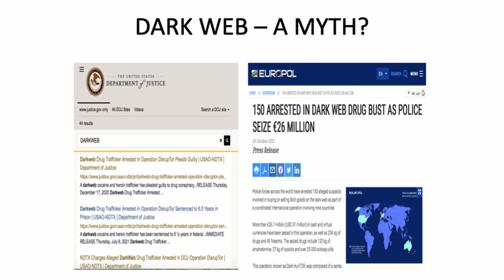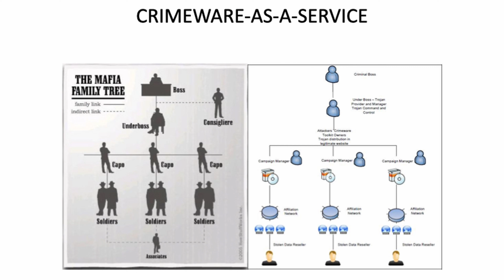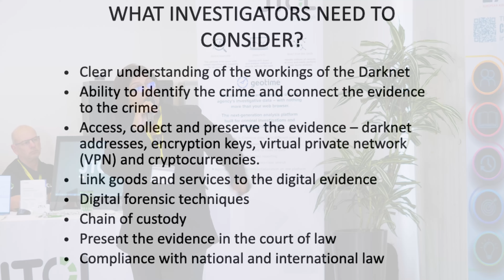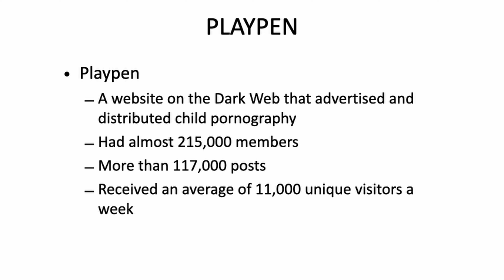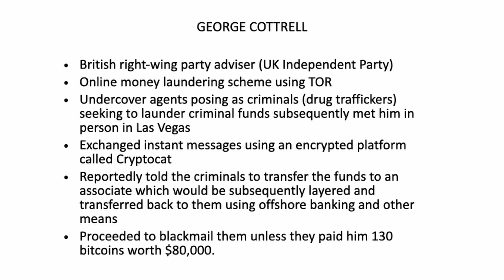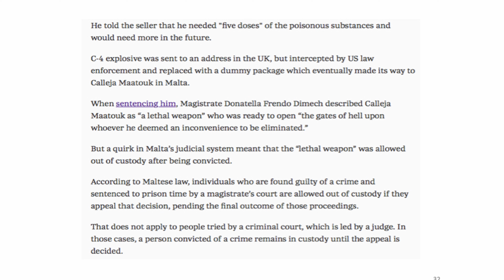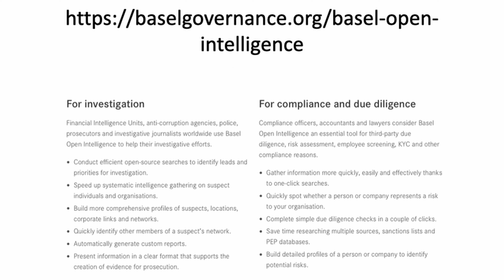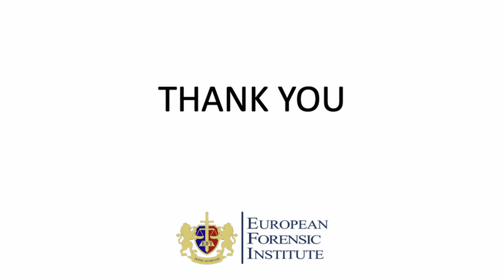The Dark Web, An Analysis Of The Crimes Perpetrated And Legal Challenges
European Association of Crime Analysts.
EACA Conference, Malta, 23-24 October 2023.

Dr Geetha Rubasundram gives an introduction to the crimes perpetrated and the legal challenges of investigations into the Dark Web on the second day of the inaugural EACA Conference.

Dr Geetha Rubasundram is a seasoned Chartered and Management Accountant and programme leader for the Master's in Business Management, Financial Crime, and Digital Technologies at the European Forensic Institute. She is the Director of Governance and Sustainability at Advicecube Consultancy, Bahrain, and Chief Sustainability Officer with Integrio, Malaysia. Additionally, she serves on the Board of the International Society of Criminology. With over two decades of global expertise spanning diverse sectors, Geetha specializes in Governance, Forensic Accounting, Cybercrime, Fraud Risk, and Strategic Management Accounting. Today, Geetha will dissect the Dark Web's appeal to cybercriminals, the evolution of investigative techniques, and the legal complexities faced internationally.